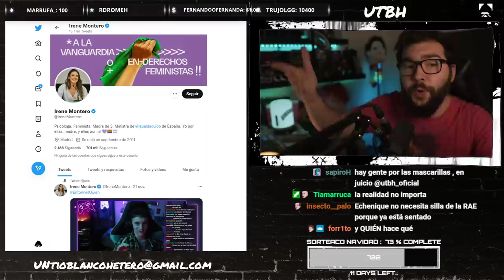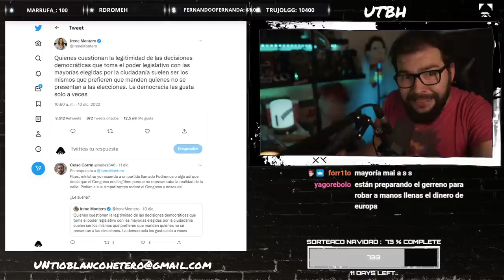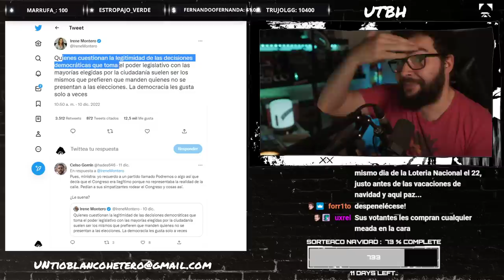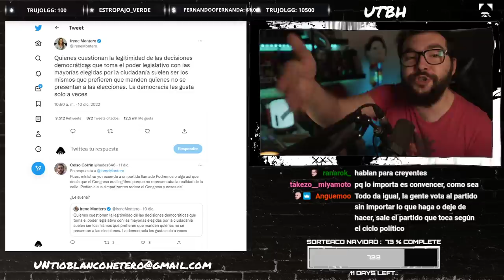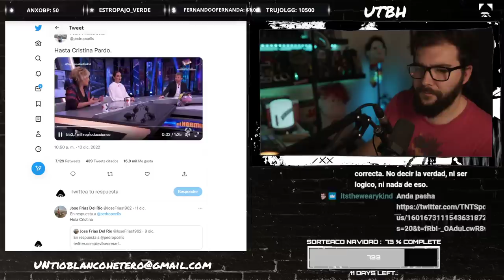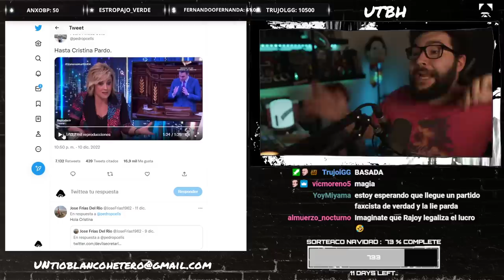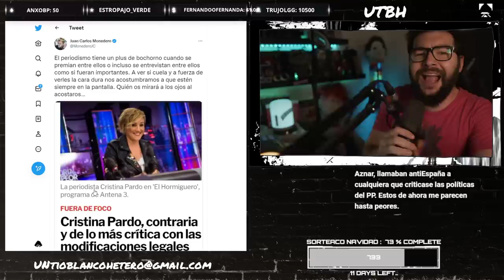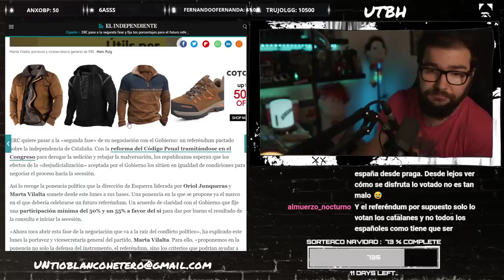CRISTINA PARDO ahora es una FASCISTA | UTBED